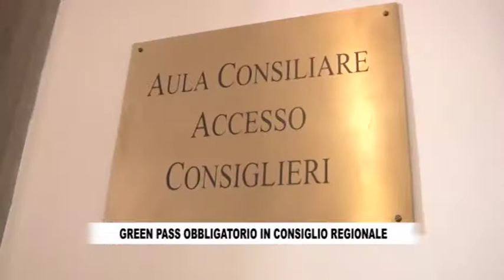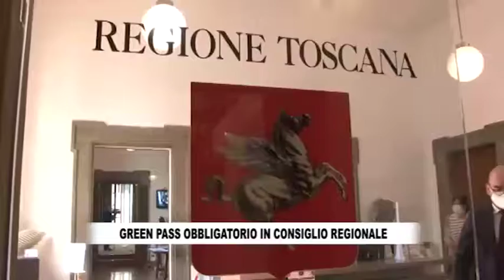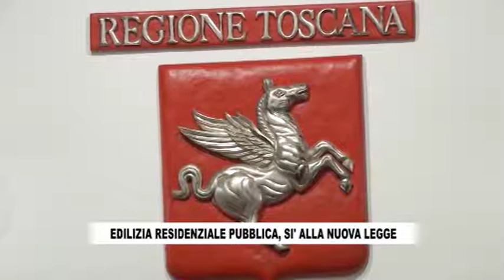RTV38 - LA VOCE DEL CONSIGLIO 699